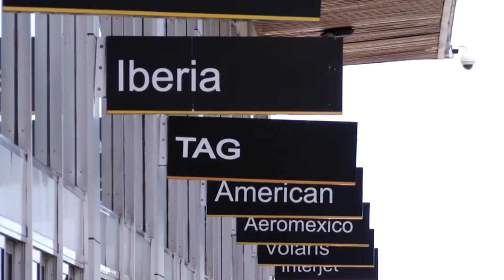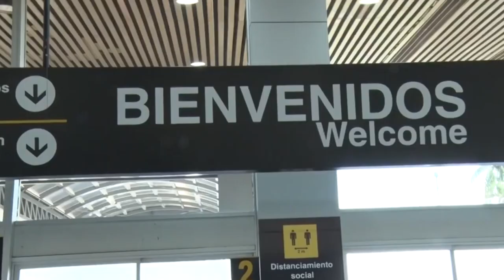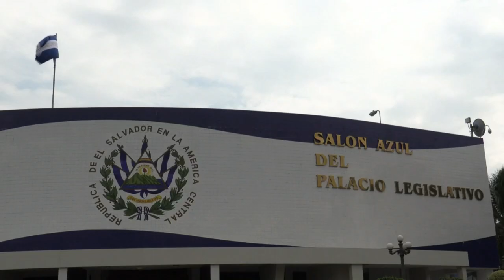Noticiero LPG 22 de noviembre: Acusados de dar golpiza a joven seguirán en prisión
La justicia salvadoreña determinó detención provisional para las cuatro personas capturadas por dar golpiza a un joven en San Salvador, el pasado 29 de octubre.

¡Visítenos!